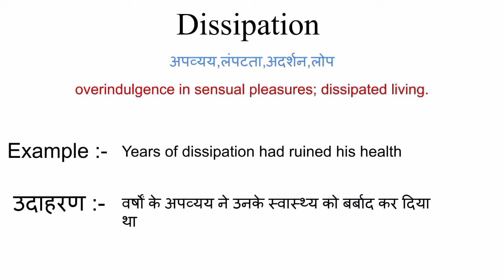Dissipation meaning in hindi | dissipation ka matlab kya hota hai | word meaning in hindi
dissipation meaning in hindi
dissipation ka matlab kya hota hai
english to hindi
word meaning
what is dissipation
dissipation हिंदी अर्थ